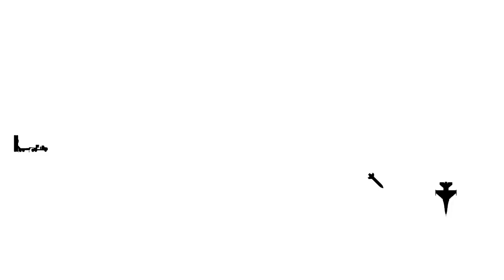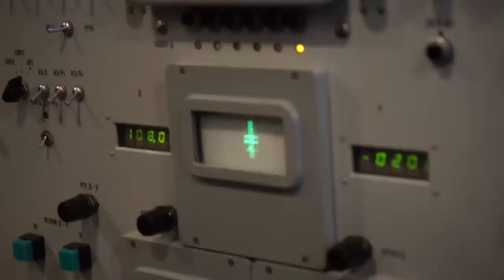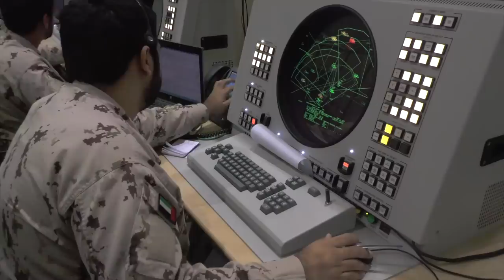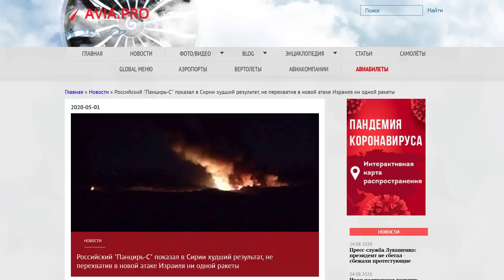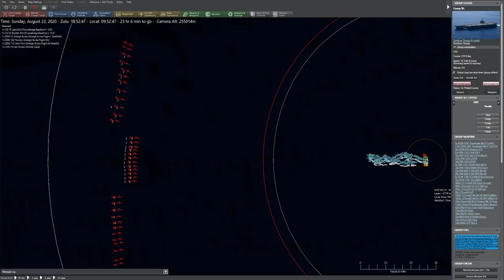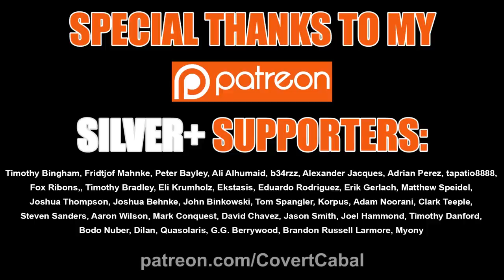How Effective Are Modern Air Defenses?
Code: COVERT64
Discount/Free US shipping subject to change 9/14

Credits:

Footage:
Ministry of Defence of the Russian Federation

HMS Sheffield Image
Author: Nathalmad